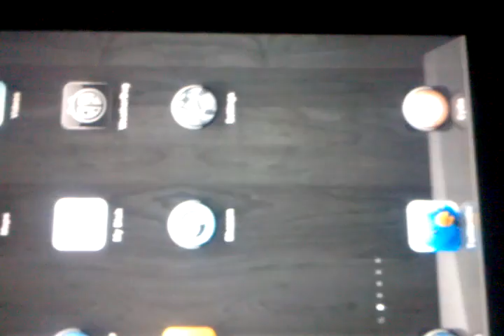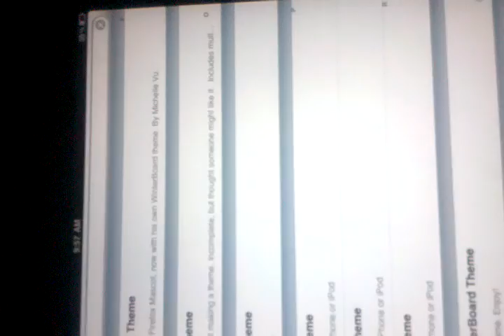Winterboard Working On Ipad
Winterboard Is Now Available On The Ipad =] My Fault Wasn't Boss Repo But Every One Should Have Source If Not Ask!!!